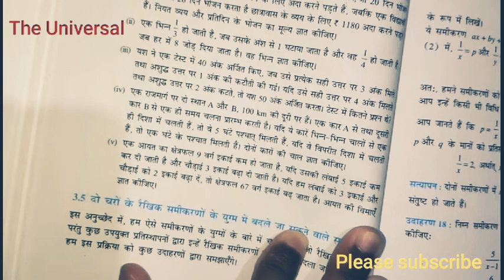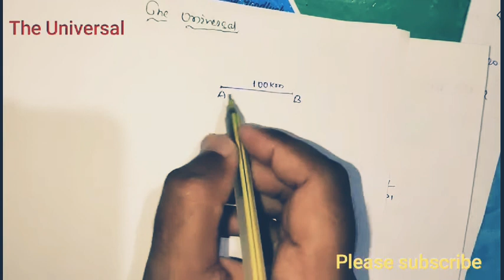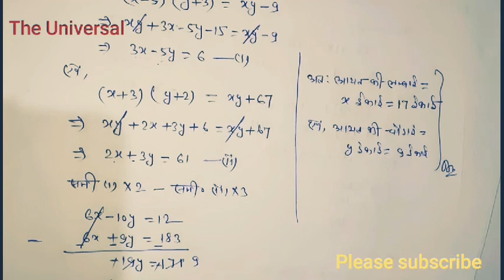Class 10th math NCERT Exercise 3.5 Q.4(iv & v) in Hindi||educational youtube videos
Dear students I have explained here

Class 10th math NCERT Exercise 3.5 Q.4(iv & v) in Hindi